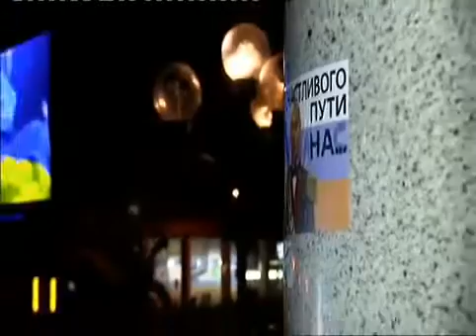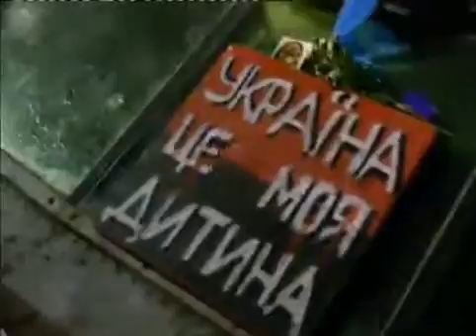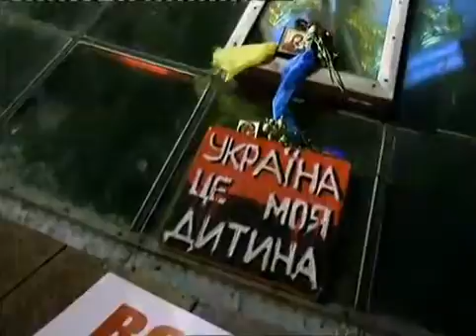20131225 135108 Spilno tv176